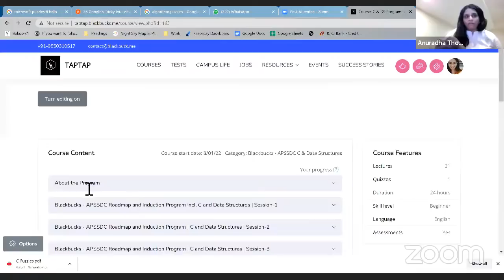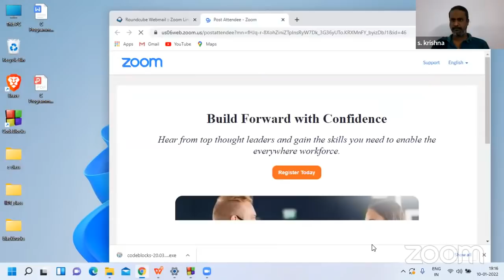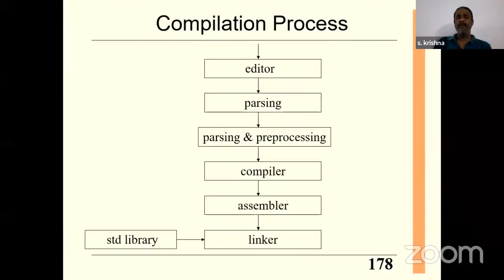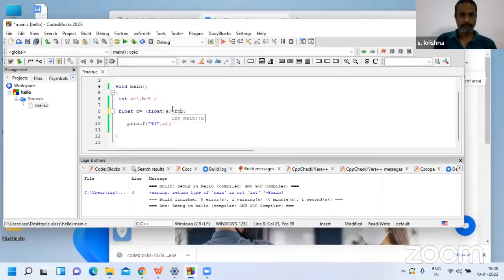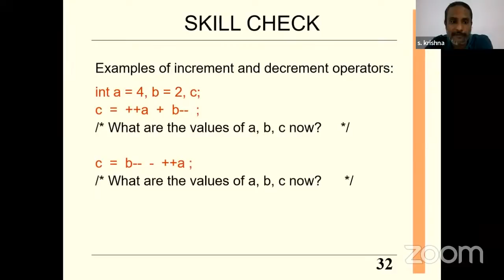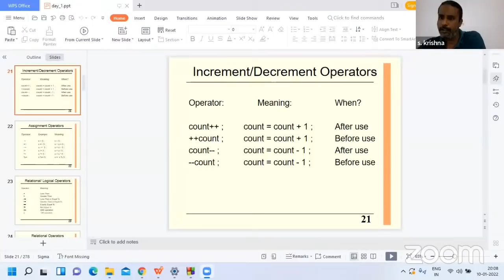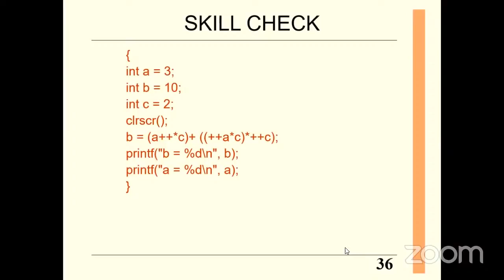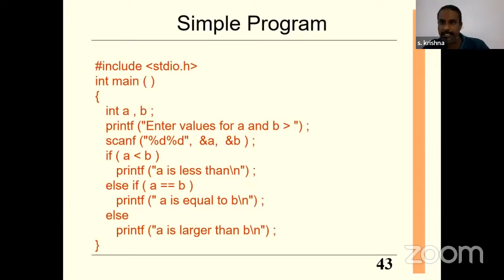Session-4 | APSSDC- Blackbucks Roadmap and induction program | C and Data Structures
APSSDC- Blackbucks Roadmap and induction program incl. C and Data Structures| Session-4